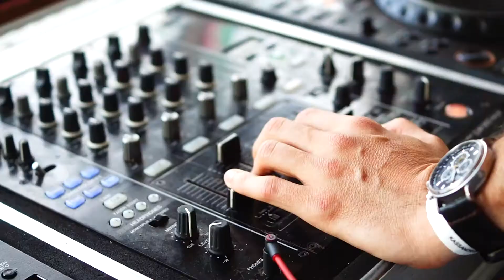MUJERES BELLAS DE ACAPULCO | KASSANDRA BEACH CLUB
Acapulco te espera en tus próximas vacaciones de verano.